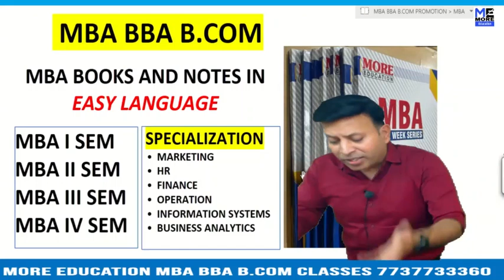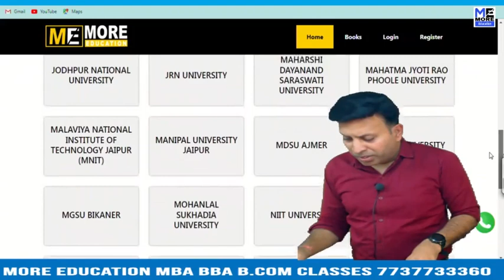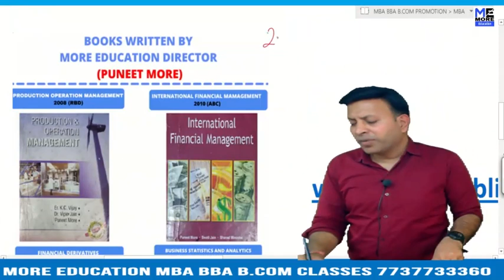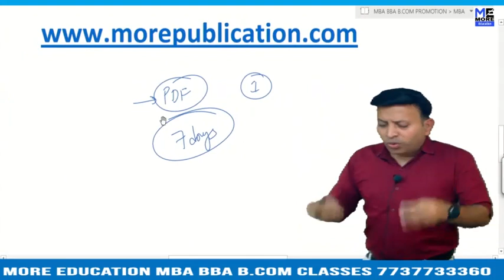MBA BOOKS/NOTES IFMR GSB|IFMR Graduate School of Business|EASY LANGUAGE|BBA NOTES/BOOKS|BCOM BOOKS